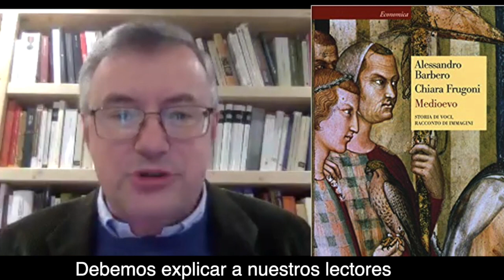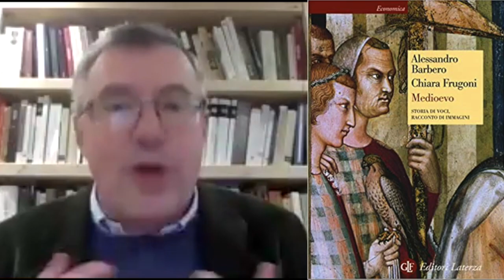TAIBO II / BARBERO - Narrando la historia